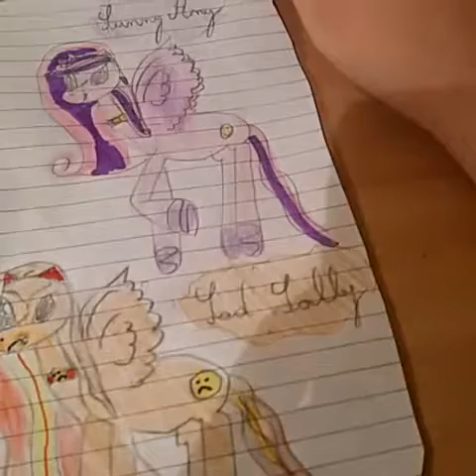3 Ponei Noi Desenati😊😊😊😊